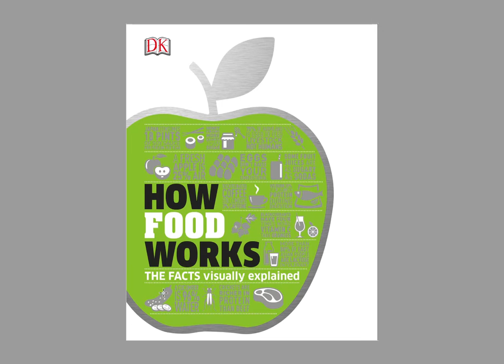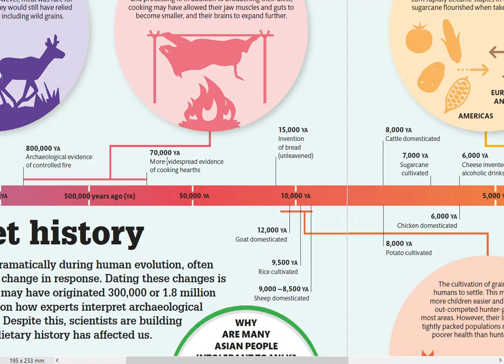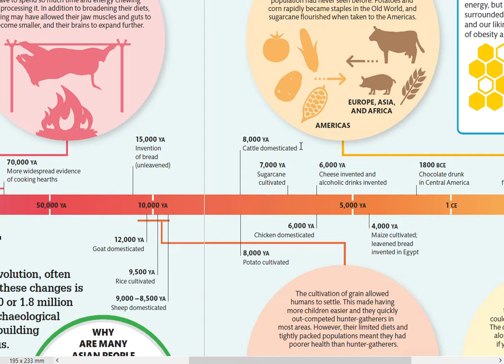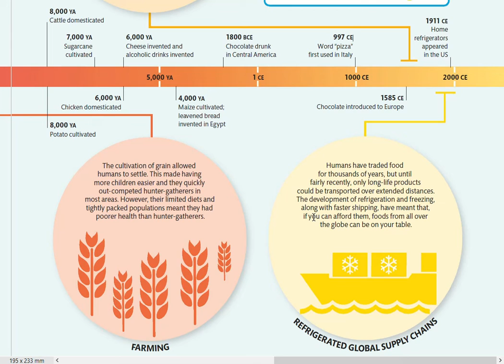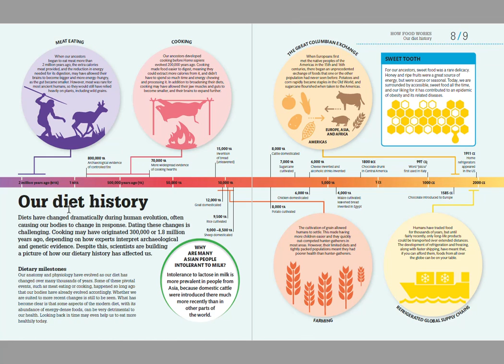LỊCH SỬ PHÁT TRIỂN CỦA CHẾ ĐỘ ĂN UỐNG